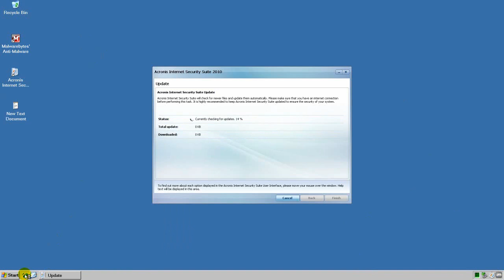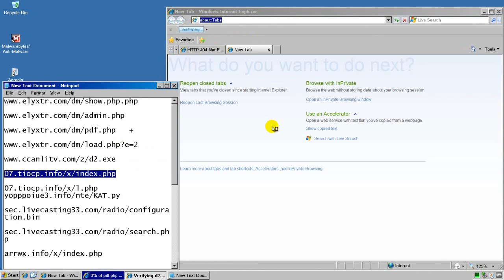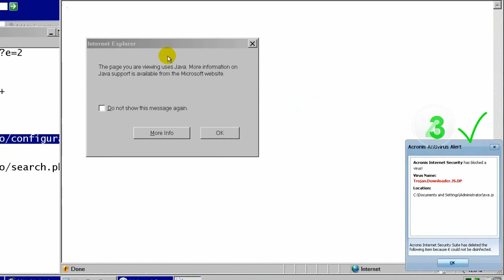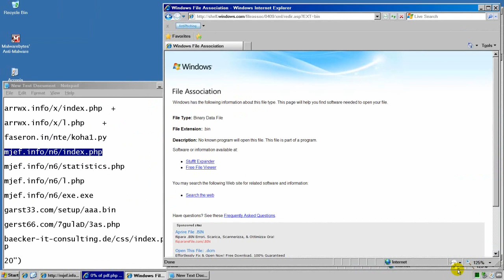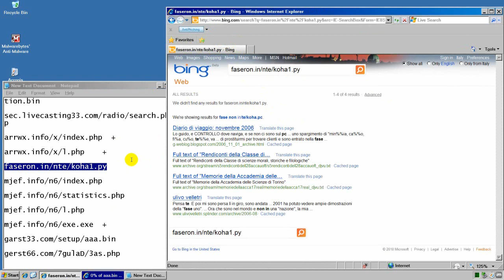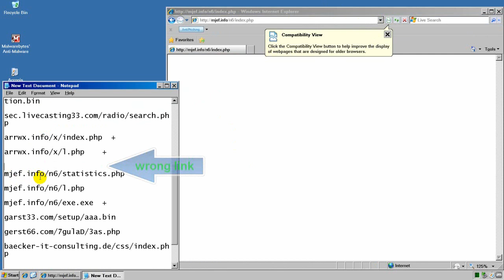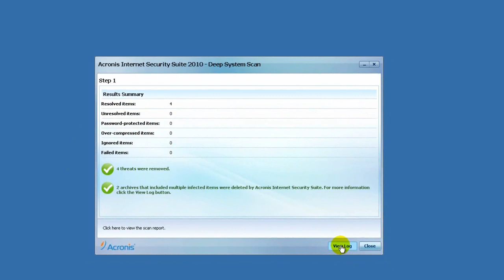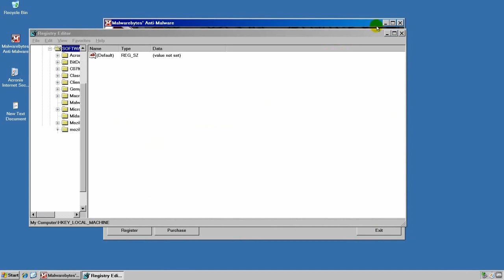Acronis Internet Security Suite 2010 (Test-review)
please watch HD 720p.
in the test used virtual O.S.  windows xp_pro_sp3 (VMware Workstation)
always AV test commence with fresh (SNAPSHOT RESTORE) system.
i use 15 infected links, of 15 right is always around 13-8
software, with default settings and last updates.
resume:
6 blocked of 10 infected links (normal)
scanning detected: Acronis_2. rescan MBAM_3 (good)
evaluation (good)